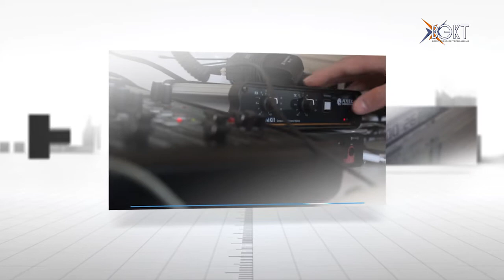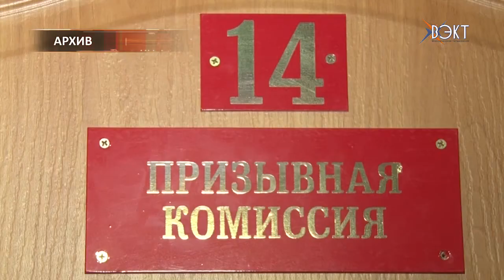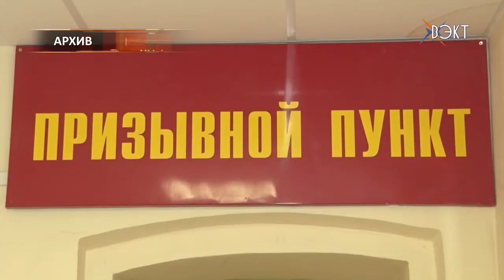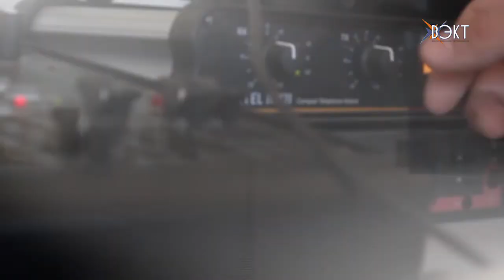Куда идут служить воскресенские ребята? "Актуальный разговор" с военным комиссаром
К концу подходит летняя призывная кампания. Воскресенский район перевыполнил план по отправке молодых людей в армию. О том, в какие войска они уходят, заключают ли контракты и остались ли уклонисты, рассказал военный комиссар Вадим Мокляк.